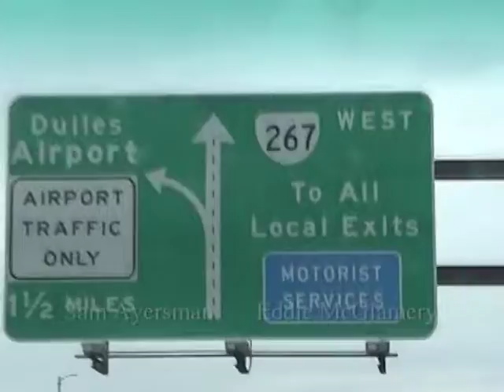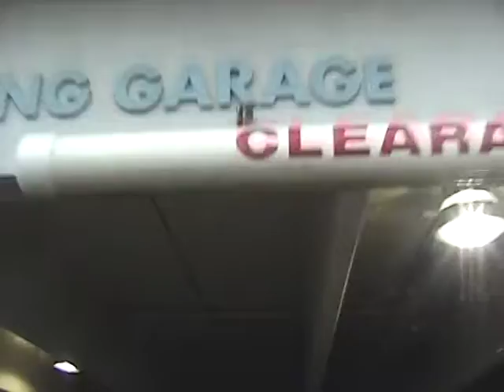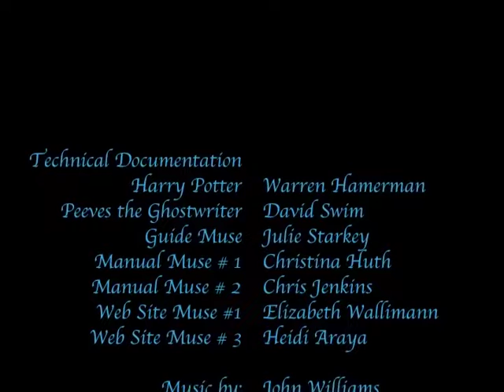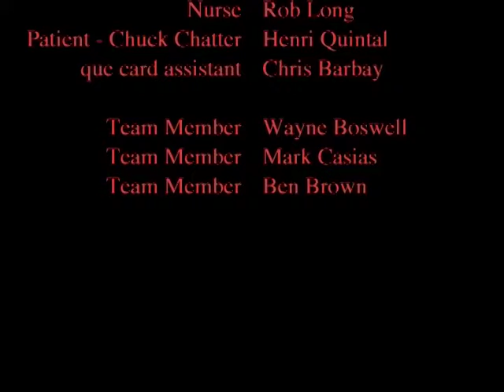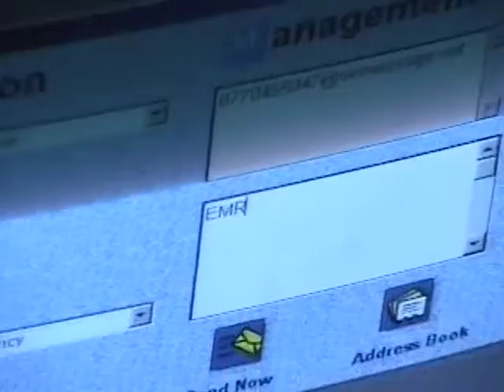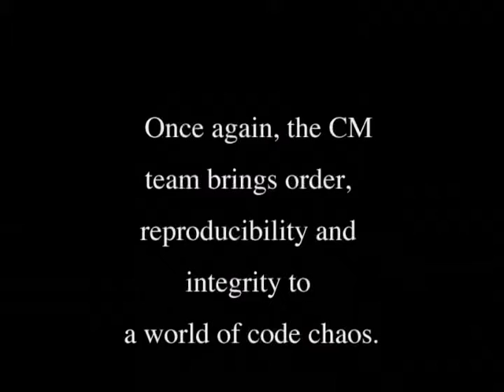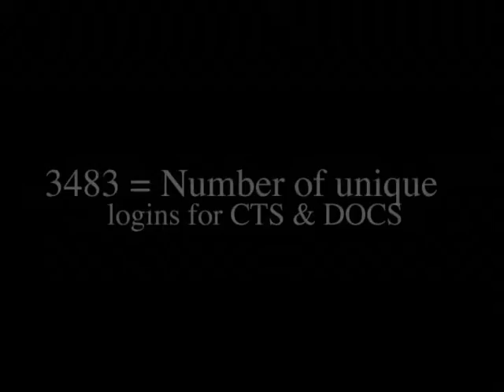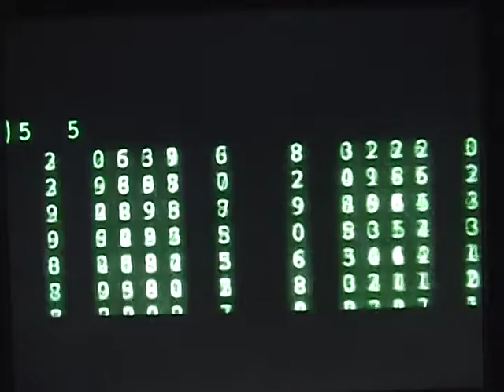2002 AOL Configuration Management & Tools Development Team Video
This was the video that we put together for our team's all-hands meeting that year. It's a little crude, but we were under the gun to to put it together and we didn't have the cool tools and A/V equipment that we have today. Still funny, though. Enjoy the blast from the past.